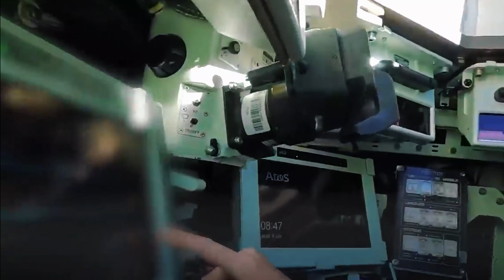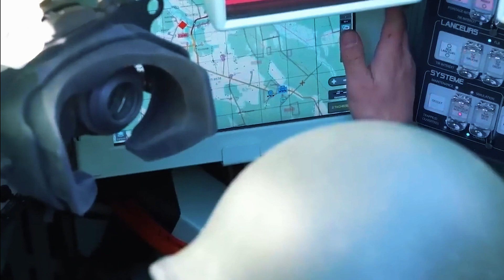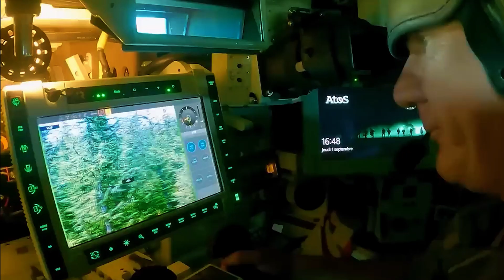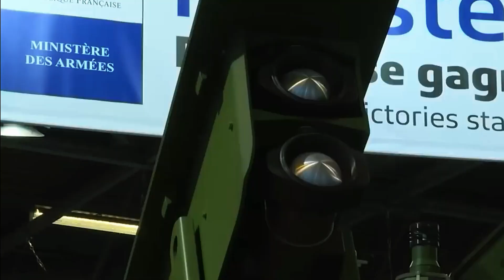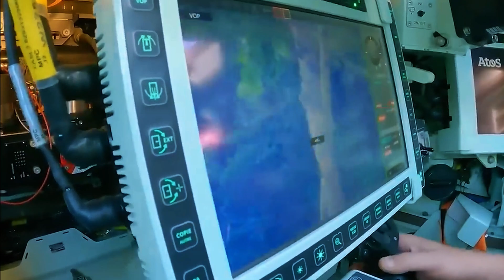French Army’s EBRC Jaguar: Redefining Modern Combat Vehicle with Advanced Recon Capabilities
Welcome to MilitaryLeak , in-depth analysis, and groundbreaking insights into global defense technology and military advancements. Whether you're a defense enthusiast, a history buff, or just curious about cutting-edge military innovations, our channel is dedicated to delivering high-quality content that keeps you informed and engaged. We dive deep into the French Army's revolutionary combat reconnaissance vehicle—the EBRC Jaguar . Designed as part of the ambitious SCORPION modernization program, the Jaguar is redefining what a modern combat vehicle can achieve on the battlefield. Equipped with a powerful 40mm cannon, advanced anti-tank guided missiles, and state-of-the-art reconnaissance systems, the Jaguar is built to dominate both reconnaissance missions and direct combat scenarios .
But what makes the Jaguar truly stand out? Its unmatched mobility, powered by a 490hp diesel engine, allows it to navigate even the most challenging terrains with ease. Add to that its integrated countermeasures—such as laser warning systems, missile detection, and acoustic sensors—and you have a vehicle that’s as resilient as it is lethal. From its role in enhancing anti-tank warfare to its seamless integration with drones and other SCORPION program assets, this is one combat vehicle you won’t want to miss.

🎯 Timestamps!
00:10 Introduction
01:00 The Role of the EBRC Jaguar in Modern Warfare
02:00 Design and Specifications of the Jaguar
03:00 Armament and Firepower
04:00 Advanced Reconnaissance Systems
05:00 Integration with UAVs and Drones
06:00 Mobility and Tactical Flexibility
07:00 Crew Safety and Ergonomics
08:00 Replacement of Older Vehicles
09:00 Conclusion

From next-gen weapon systems to in-depth analyses of global defence programmes, we’ve got you covered!